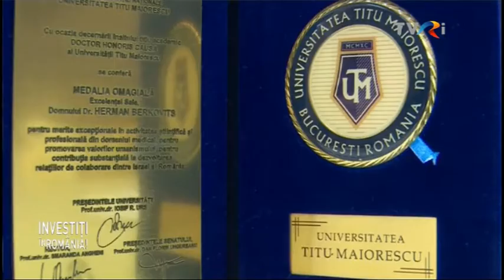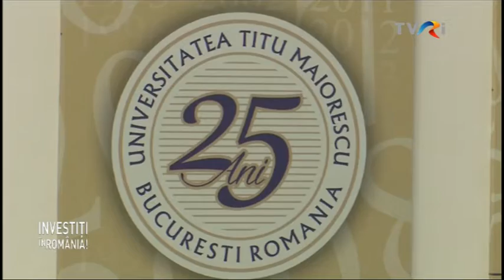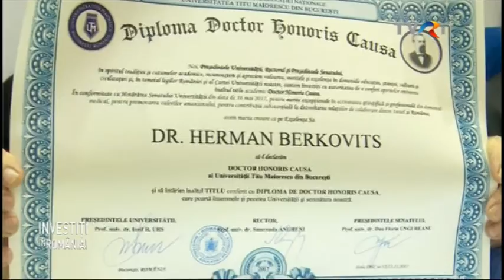HERMAN BERCOVITS DOCTOR HONORIS CAUSA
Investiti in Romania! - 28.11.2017